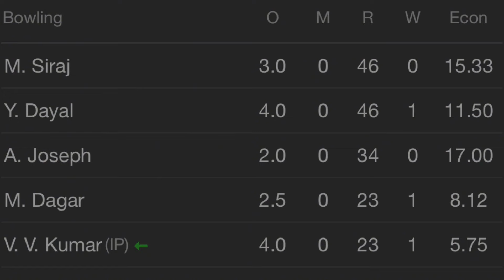RCB secret 🤐 revealed | hamari marzi hum nai jitega | Complete analysis of 4 match